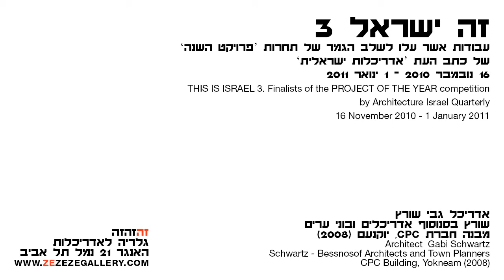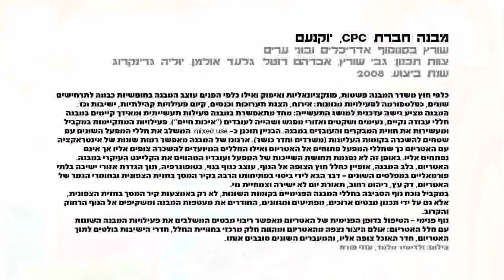זה ישראל 3. גבי שורץ, שורץ-בסנוסוף אדריכלים // מבנה חברת CPC: מן כפל קרקע (3)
אדריכל גבי שורץ / שורץ בסנוסוף אדריכלים ובוני ערים, על מבנה חברת CPC, יוקנעם.